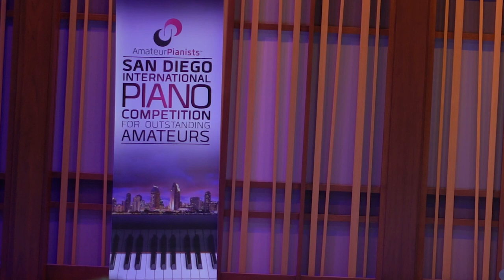2019 San Diego International Amateur Piano Competition Semi Finalist Alexander Stabile